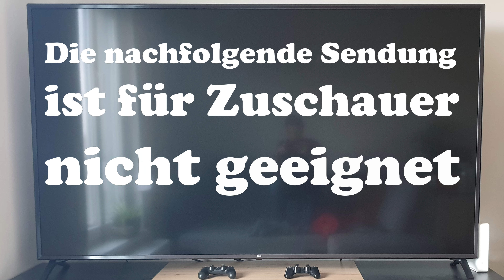SERIAL LOVER (James Huth) / Playzocker Reviews Quickies Nr. 295